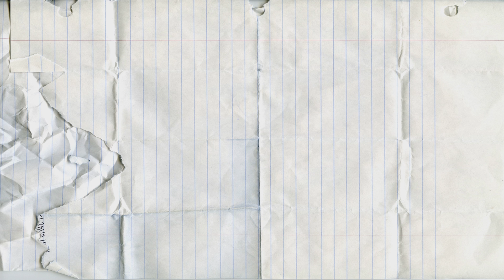Learn Colors with PLAY DOH SquishyGlitte Foam|Surprise FoamClay Eggs|Surprise Eggs with Kinder MAXI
This video for kids, for toddlers. We learn colors with Squishy Glitter Foam & PLAY DOH Surprise Eggs & Opening Kinder MAXI Surprise Eggs
Squishy Glitter Foam Surprise Eggs - Green,Red,Pink,Yellow,Blue,Orange,Purple, Brown